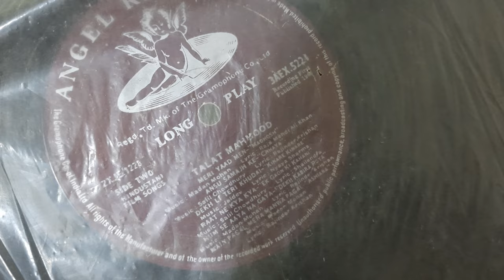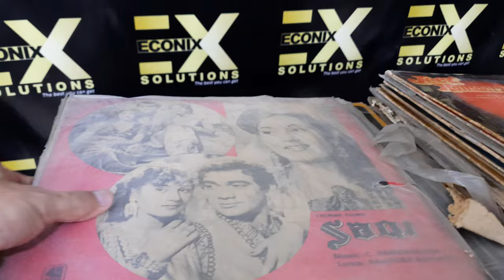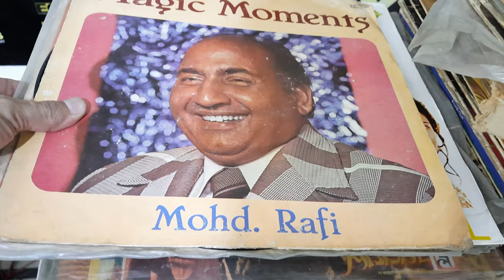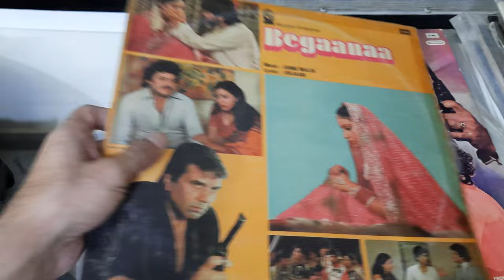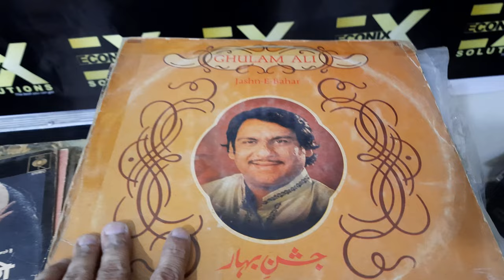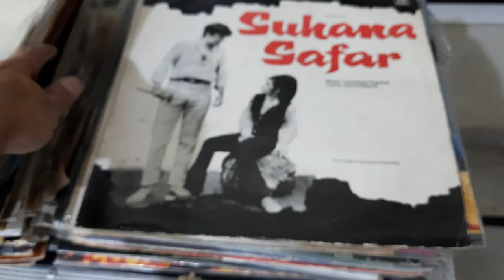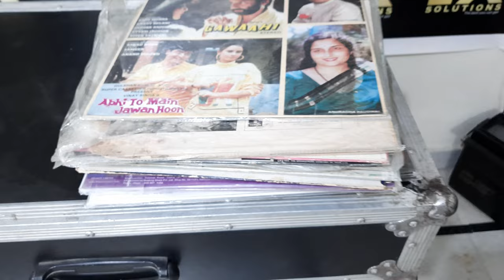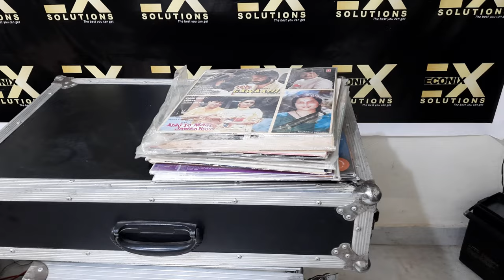Bollywood Hindi LP Vinyl Records For Sale In New Delhi India and 9717618838 part1